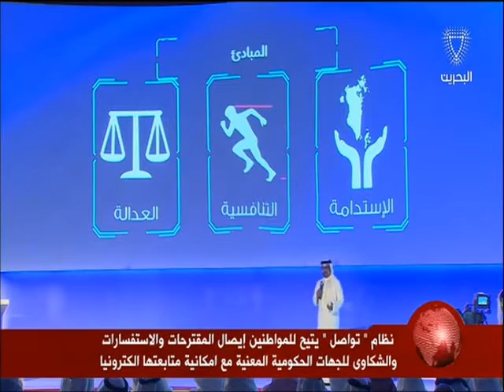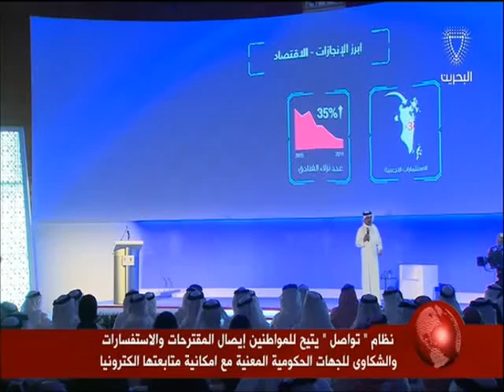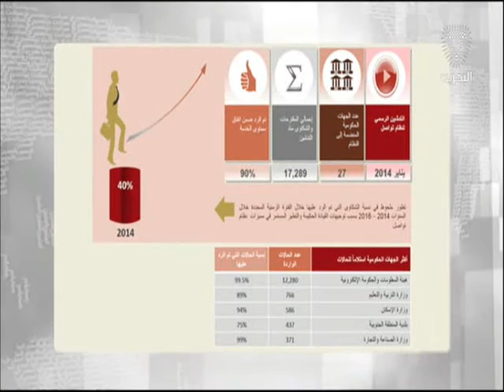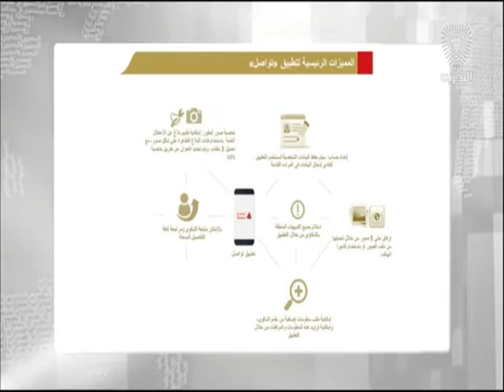البحرين: تقرير: نظام تواصل يتيح للمواطنين إيصال المقترحات والإستفسارات والشكاوى للجهات الحكومية